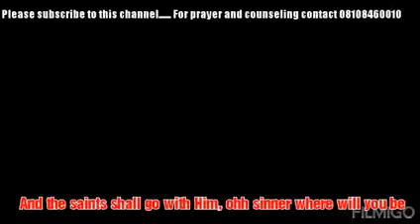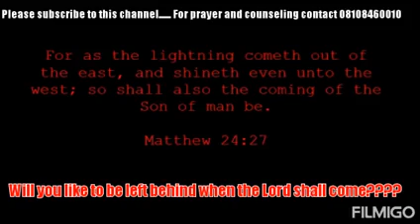Don't say anything, just watch it till the end